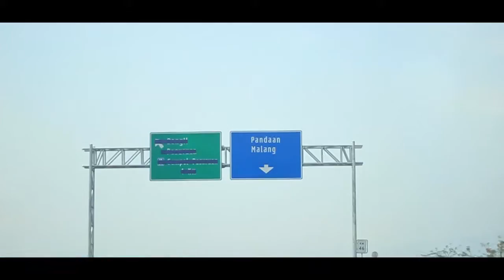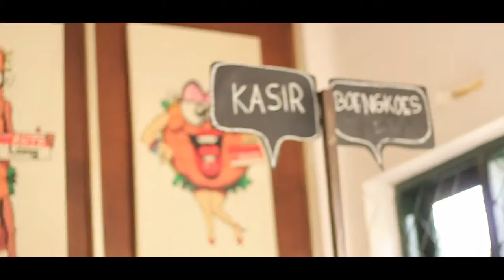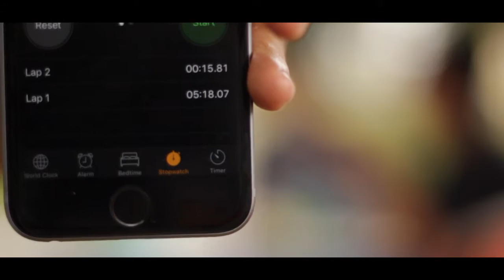BURGER HIJAU ? | BURGER BUTO MALANG | Food Challenge Indonesia | breakfeasting ep 9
Yooo kali ini aku ga dirumah gan. Langsung aja liat videonya. Lihatlah kami tersiksa disana haha